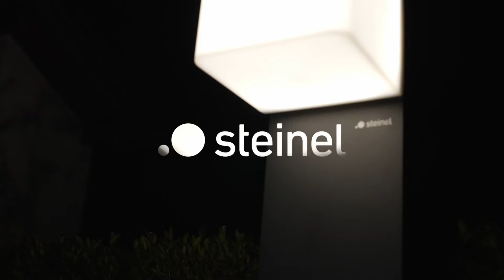Light meets life - So beautiful - Außenleuchten von STEINEL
Die Inszenierung von Garten- und Außenanlagen wird durch das richtige Licht maßgeblich beeinflusst. Aus diesem Grund können Sie bei uns für unterschiedliche Anwendungen die passenden Leuchten auswählen - von klassisch-elegant bis zu modernen Lichtwürfeln. Dabei überzeugen unsere Leuchten durch attraktive Optik, höchsten Lichtkomfort und technische Raffinesse. So ist beispielsweise die Cube-Serie mit einem unsichtbar integrierten Bewegungsmelder und Bluetooth ausgestattet. STEINEL Lichtlösungen begeistern immer wieder aufs Neue.